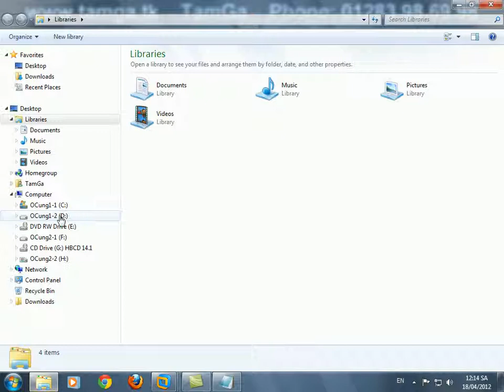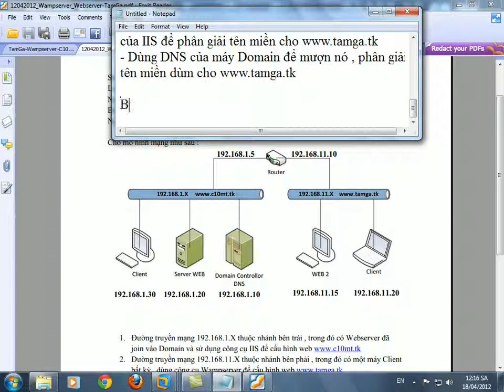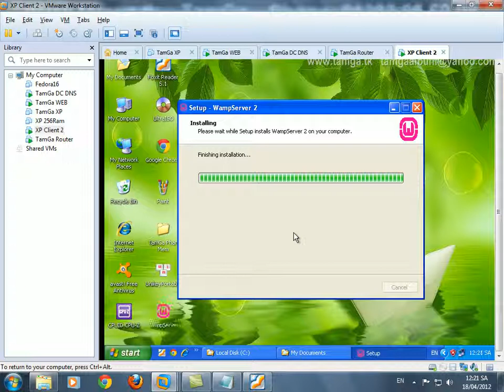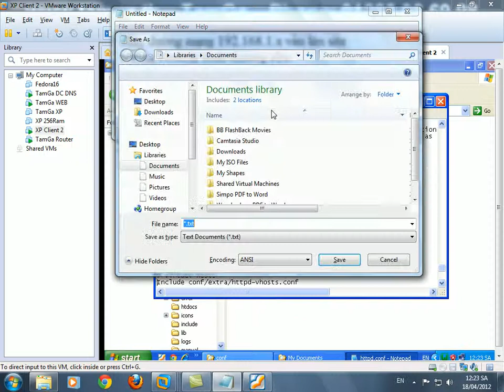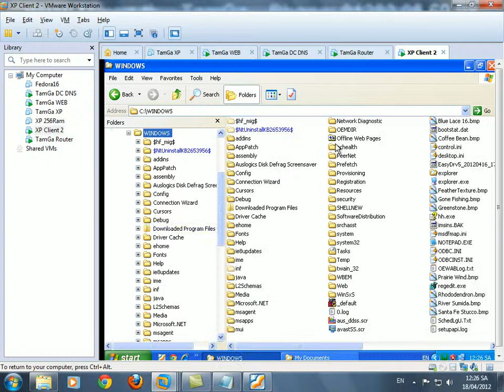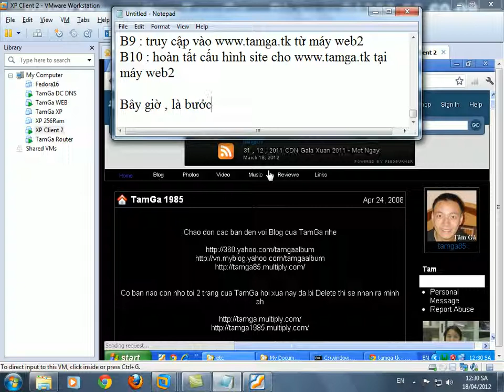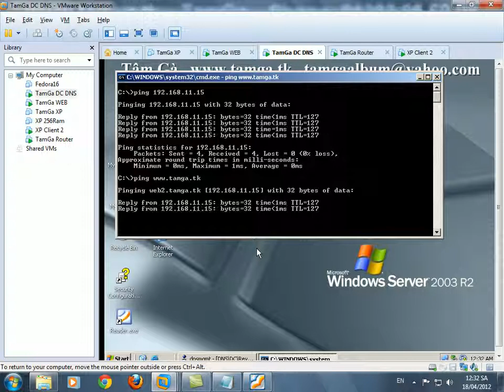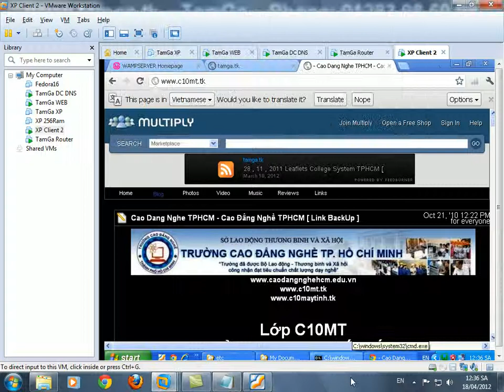LAB Bài 5b [ 12-04-2012 ] Wampserver DNS Domain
Phần này là cấu hình cho wampserver sẽ nhờ DNS của máy Domain phân giải dùm địa chỉ web không tác động vào file host của máy domain và webserver

Tâm Gà hướng dẫn các bạn giải bài LAB  của môn Webserver và Mailserver
Link down video giải : youtube hoặc

Tâm Gà
Lớp C10MT
Ngành : Quản Trị Mạng
Khoa : Công Nghệ Thông Tin
Trường : Cao Đẳng Nghề TPHCM